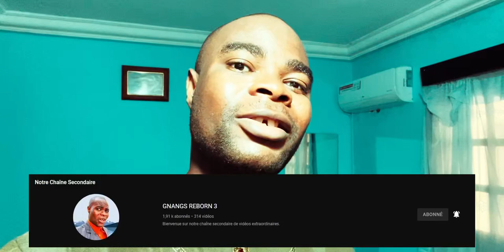Méfiez vous quand beaucoup de femmes se placent soudainement devant vous